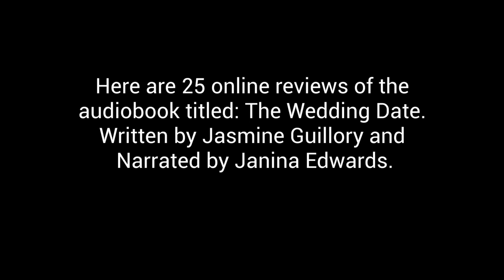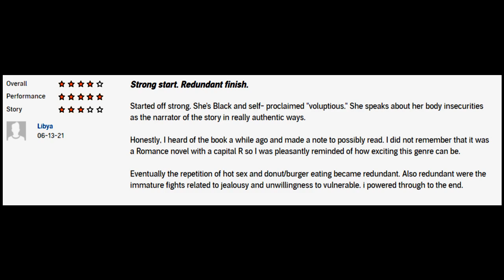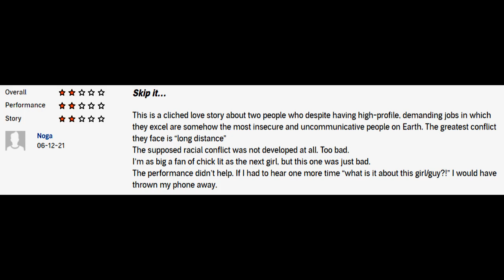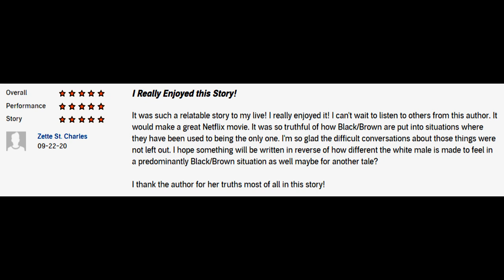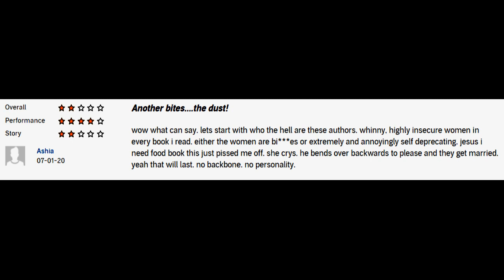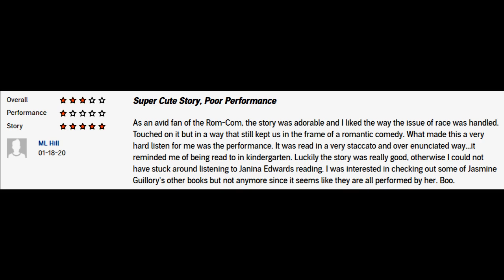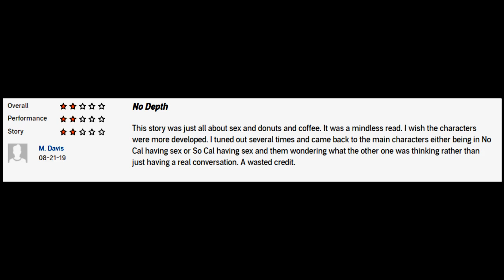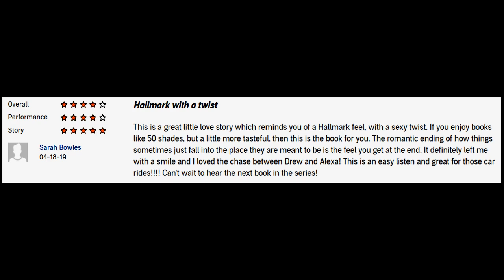The Wedding Date by Jasmine Guillory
This is a channel intended to give people insight into audiobooks they may have interest of listening to. This is to help viewers know what to expect from a particular book and make an informed decision whether to listen to it or not. It is by no means a content that berates, misuse or copy the intellectual property of audio platforms, authors, narrators or the content of the books.

The reviews shared here are real from real people and it is for educational and entertainment purposes. This is for your leisure enjoyment.